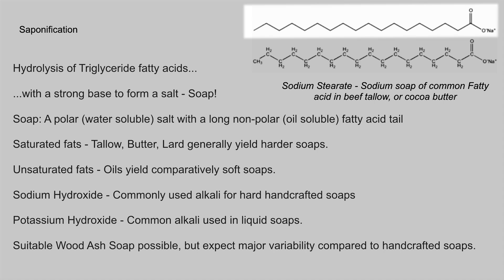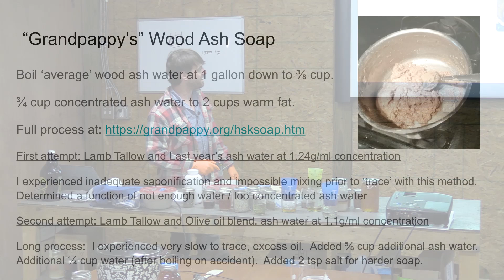Waste Not Wood Ash Part 4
This is part 4 of the Waste Not Wood Ash workshop series where the Living Web Farms biochar crew takes a deep dive into understanding applications for one of our most common everyday waste products. As we deal with ashes from the last wood stove season and prepare for the next, discover practical everyday uses for wood ashes you can use year-round. We’ll also explore the science of how and why wood ashes work in the garden, as an ingredient for natural soap making, or even as an ingredient in natural building materials. In part 4, Dan shares his experiences of making soap with wood ash.
If you have more clever ideas about how you use wood ashes around the farm and homestead, please share them in the comments below.
Dan also wrote a detailed post about wood ash in the Living Web Farms blog you can read here.